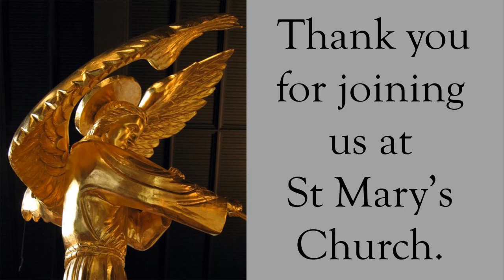Mass for the 25th Sunday of the Year